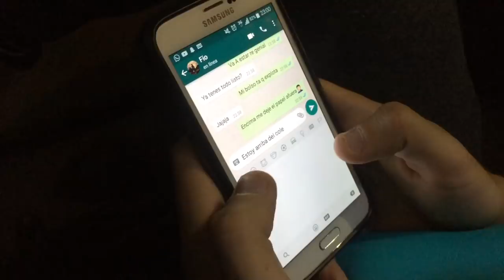Yo en el Mundo Capítulo #4 - Gratitud | Series Feliz7play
Gratitud. ¿Ya la experimentaste?
Mira el capítulo 4 de yoenelmundo y descubre más de la vida de Leo